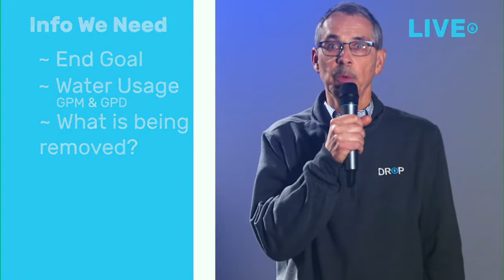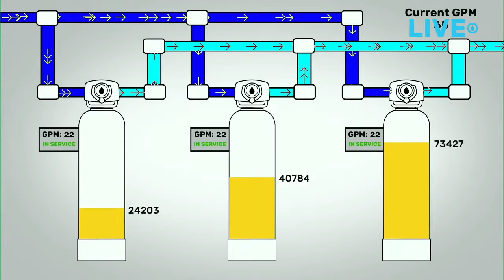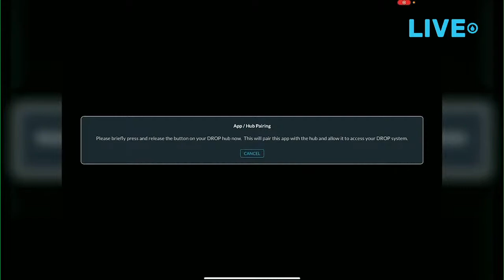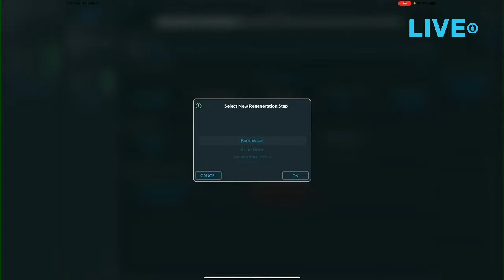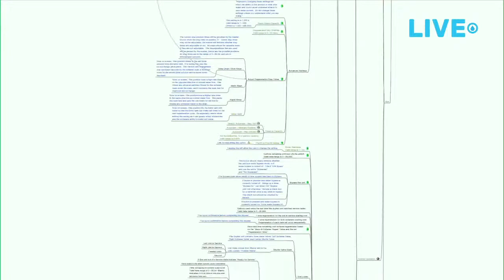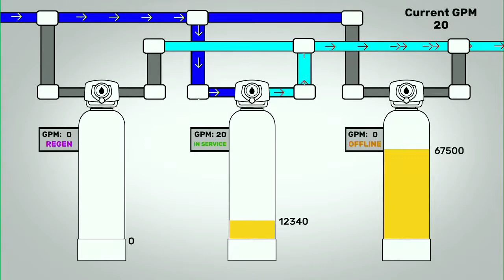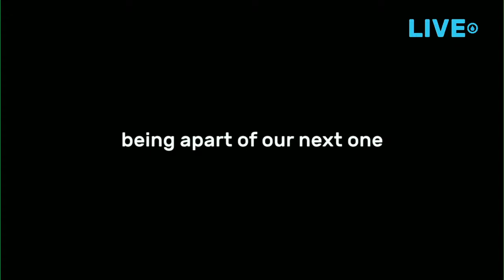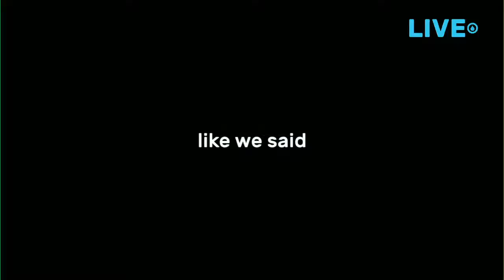DROP Commercial Water Treatment Valve - Live Training Event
Join us on March 18, 2021, at 1:00 pm (EST) as we take an in-depth look at the DROP Commercial Products.
Topics covered will include:
💧Sizing your equipment
💧Installation and breakdown
💧The proprietary DROP technology
💧Troubleshooting your equipment
💧Panel discussion where you can ask any questions you have